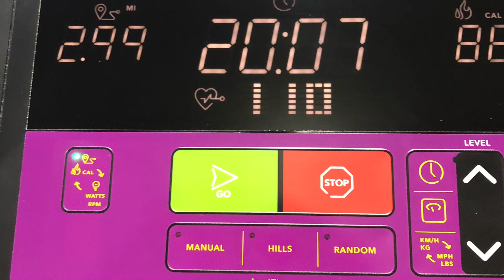Day in my Life at Planet Fitness Pt. 4 I 01.20.23